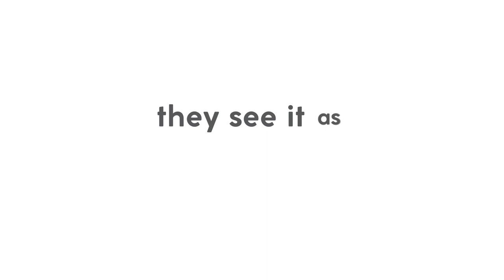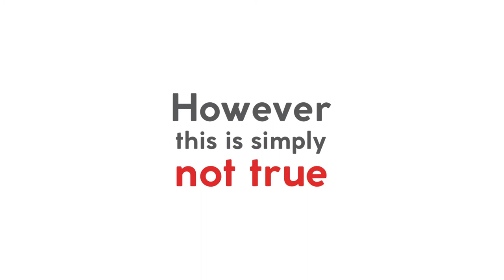What is a Free Tour? - SANDEMANs NEW Europe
SANDEMANs pioneered the Free Tour concept in 2003... but what does a 'Free Tour' really mean? Risk-free, stellar guide quality, and an asset to locals and visitors alike! See for yourself! 😉

SANDEMANs NEW Europe operates in 20 cities across Europe, the USA and Israel, and connects smart travellers with great guides!